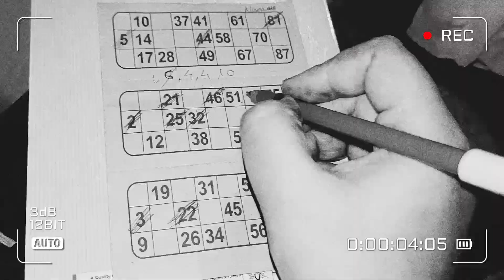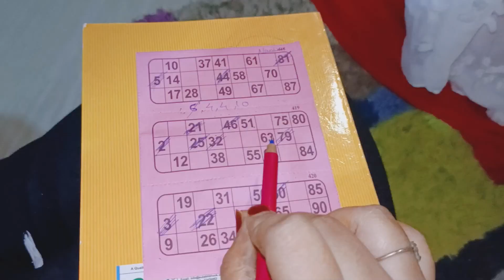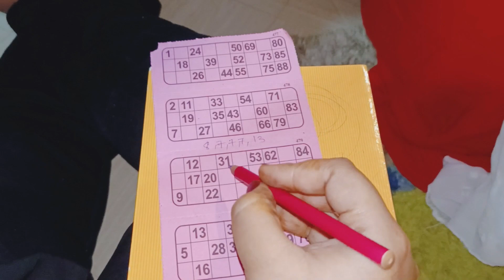Aairah Puri Class Main 1st Aai 💕| Usi Ke Khushi Maine Cake Cut Kiye 🤗| Games Nd Masti 😉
Hello Guys 🤗
hamari video kysi lagi zarur batana comment section main 💕